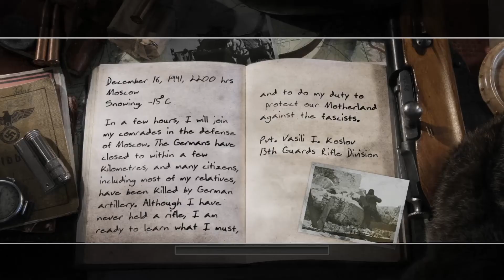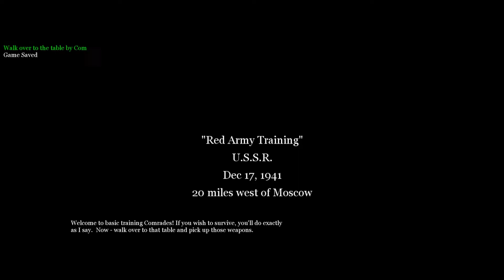Call of Duty 2 Campaign - Mission 1 PART 1 [The Winter War - Red Army Training]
Hardware:
CPU - i7-4770K @4.00GHz
GPU - PowerColor RX 5600 XT 6GB Red Devil